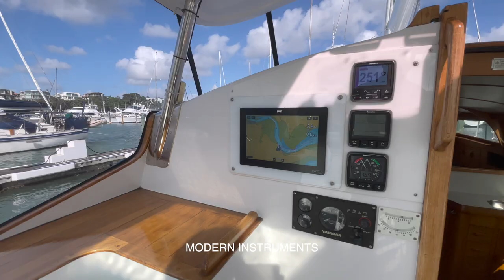Matia II For Sale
Ross 14m - $300,000
Custom design Motorsailer from Murray Ross that has been in the same family
Two skin Kauri/fibreglass/west system.
3 Sep cabins,2 electric toilets/shower.
Major refit 2013($200,000 +)INCL NEW 110HP Yanmar.
Lithium batteries, inverter/charger 2021.
Raymarine 12 inch GPS 2022
An immaculate vessel easily handled by 2 people for fast comfortable
cruising.
For a  full inventory and specifications